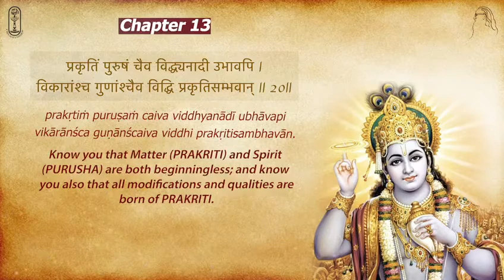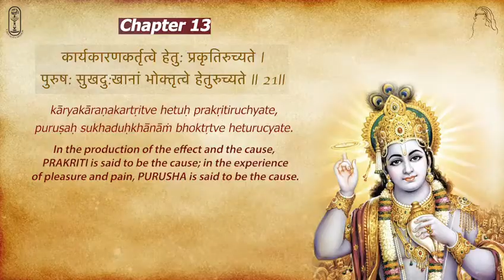Gita Parayan ch13 19-21